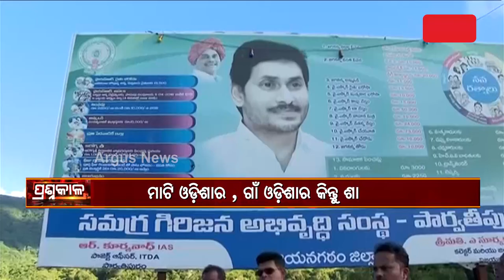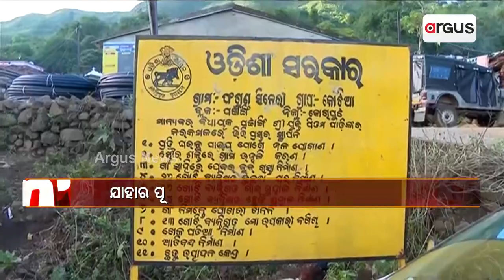ଓଡିଶାର ସୀମା କିନ୍ତୁ ଆଧିପତ୍ୟ ବିସ୍ତାର କରୁଛି ଆନ୍ଧ୍ର !